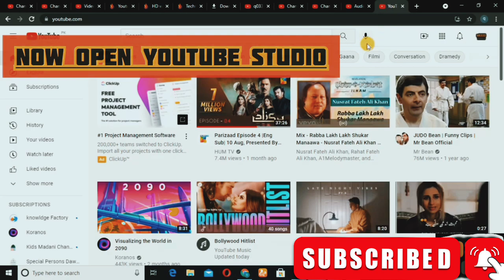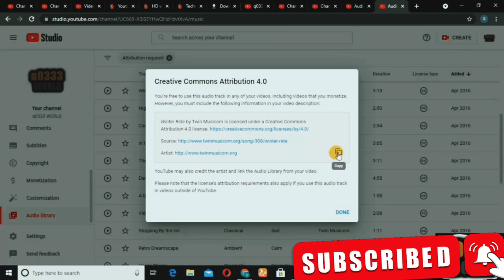Best copyright free music for YouTube videos (2021).From where to get copyright FREE usic.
Where to and how to get Copyright FREE Music for videos.
FreeMusic BackgroundMusic YouTube Best Copyright Free Music For YouTube Videos (2021)
Well there are many issues in using music in your videos about copyright. I strongly suggest you all to use only that music which is specially provided by YouTube (if you want to upload video on YouTube)
Want to know how to get copyright free music for youtube videos? Today I'm sharing exactly how I best get copyright free music for my youtube videos.